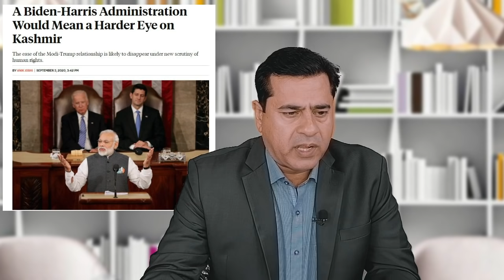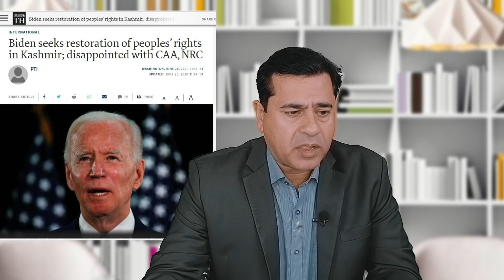کشمیر کے لیئے اچھی خبر - جوبائیڈن نے پالیسی بدل دی | Imran khan Exclusive